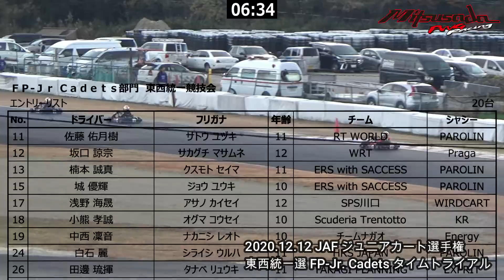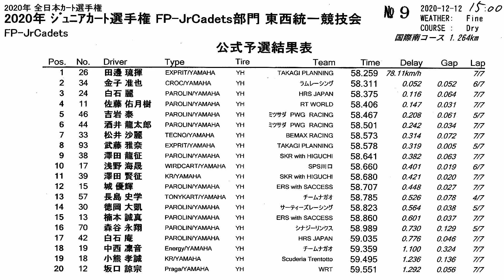20201212 JAFジュニアカート選手権 東地域 FP Jr Cadets 東西統一戦 公式予選 吉岩泰 鈴鹿サーキット 国際南コース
2020年12月12日、鈴鹿サーキット 国際南コース で行われた 2020 JAF ジュニアカート選手権 FP-Jr. Cadets 東西統一戦 公式予選 の模様です。
MPRドライバーは吉岩泰。

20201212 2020 JAF ジュニアカート選手権 東地域 FP-Jr. Cadets 東西統一戦 公式予選 酒井龍太郎 鈴鹿サーキット 国際南コース

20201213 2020 JAF ジュニアカート選手権 東地域 FP-Jr. Cadets 東西統一戦 予選ヒート 酒井龍太郎 鈴鹿サーキット 国際南コース

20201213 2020 JAF ジュニアカート選手権 東地域 FP-Jr. Cadets 東西統一戦 決勝ヒート 酒井龍太郎 鈴鹿サーキット 国際南コース

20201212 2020 JAF ジュニアカート選手権 東地域 FP-Jr. Cadets 東西統一戦 タイムトライアル 吉岩泰 鈴鹿サーキット 国際南コース

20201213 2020 JAF ジュニアカート選手権 東地域 FP-Jr. Cadets 東西統一戦 予選ヒート 吉岩泰 鈴鹿サーキット 国際南コース

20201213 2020 JAF ジュニアカート選手権 東地域 FP-Jr. Cadets 東西統一戦 決勝ヒート 吉岩泰 鈴鹿サーキット 国際南コース

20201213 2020 JAF ジュニアカート選手権 東地域 FP-Jr. 東西統一戦 決勝ヒート 鈴鹿サーキット 国際南コース

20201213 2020 JAF 全日本カート選手権 東地域 FP-3 東西統一戦 決勝ヒート 鈴鹿サーキット 国際南コース

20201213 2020 JAF 全日本カート選手権 東地域 FS-125 東西統一戦 決勝ヒート 鈴鹿サーキット 国際南コース

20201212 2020 JAF 全日本カート選手権 OK Rd.9.10 タイムトライアル Gr.A 鈴鹿サーキット 国際南コース

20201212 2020 JAF 全日本カート選手権 OK Rd.9.10 タイムトライアル Gr.B 鈴鹿サーキット 国際南コース

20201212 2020 JAF 全日本カート選手権 OK Rd.9 予選ヒート 鈴鹿サーキット 国際南コース

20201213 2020 JAF 全日本カート選手権 OK Rd.9 決勝ヒート 鈴鹿サーキット 国際南コース

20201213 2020 JAF 全日本カート選手権 OK Rd.10 予選ヒート 鈴鹿サーキット 国際南コース

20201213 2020 JAF 全日本カート選手権 OK Rd.10 決勝ヒート 鈴鹿サーキット 国際南コース